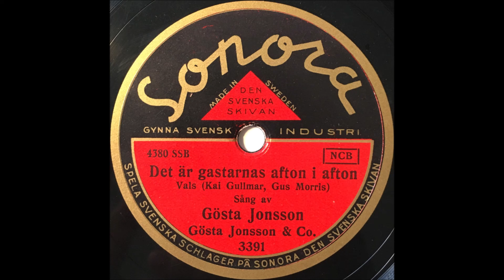Gösta Jonsson - Det Är Gastarnas Afton I Afton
En stenkaka överförd digitalt och restaurerad via programmet Audacity.
År: Maj 1938
Skick: V (Måttligt sliten)
Sida B:

Notering: Allt som läggs upp på denna kanal görs i syfte med att dela med mig utav musik och tal från förr, detta görs helt som en fritidssyssla, och är inte ute efter att tjäna några pengar på detta. Jag äger inget och all tillgodohavande går till dem som har gjort musiken och talen!